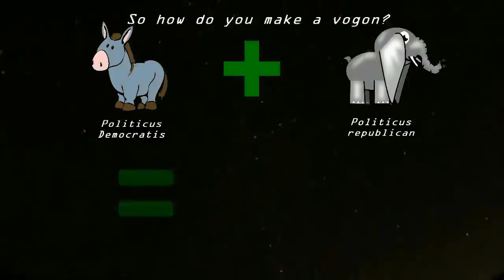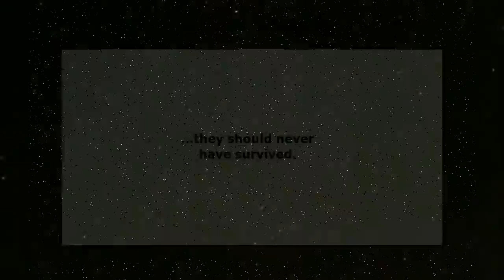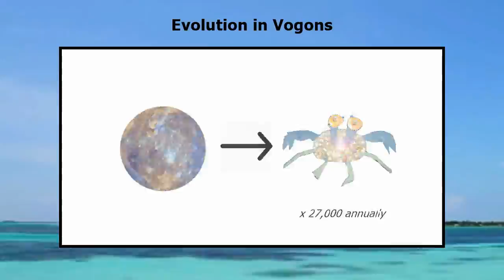Vogons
I wanted a way to describe bureaucrats, politicians, financial service providers, and other paperwork pushers, so I turned, once again to that reliable cannon to see if there was something in there which would serve my purpose, and wouldn't you know it? Amongst Veet Voojagig's ball-point pen obsessions and the xenophobia of the Sheltonacks were the occasionally recurring pseudo-bad guys of the hitchhiker trilogy... the Vogons.

If you don't know what a vogon is, then strap in, listen up, and try not to lose your towel.